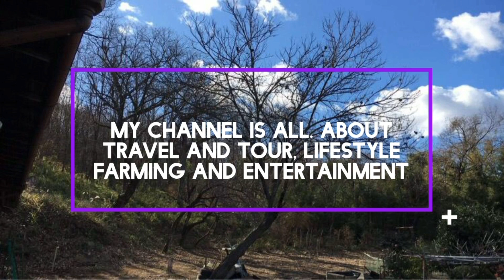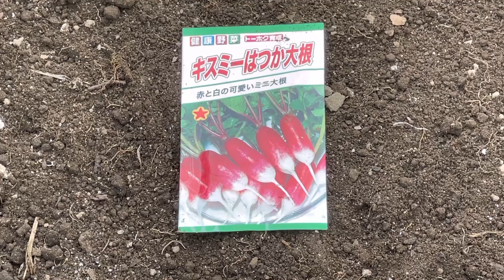PLANTING OPOLANGKA AND HARVESTING KAKINA LEAVES